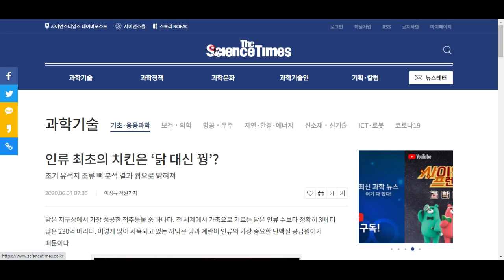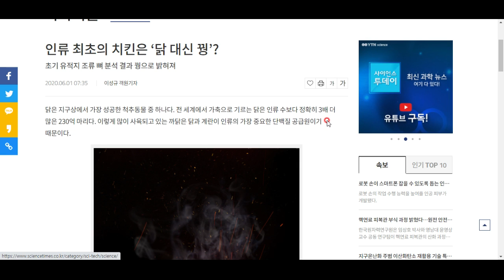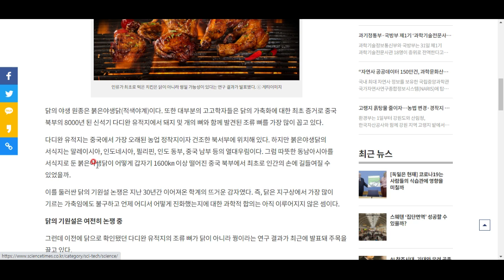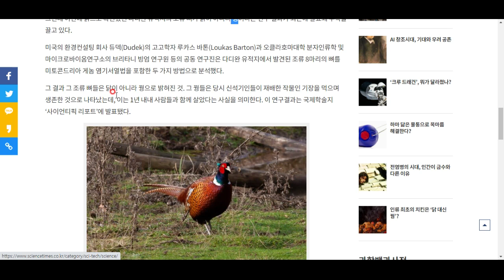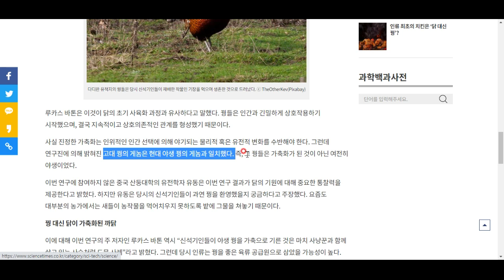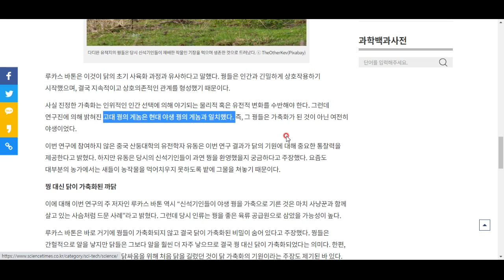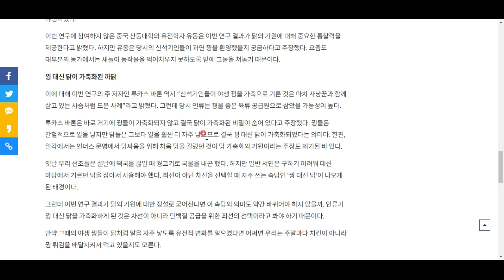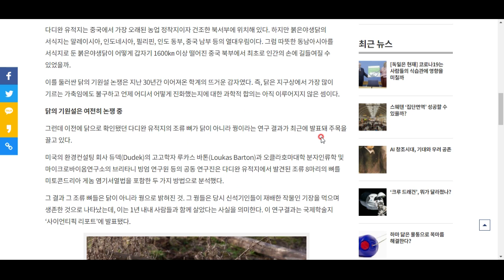꿩은 왜 가축이 되지 못했는가. 그리고 인류 최초의 가금류 포식 흔적에서 꿩 뼈가 나온 이유는?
신기한 사연을 소개해 드립니다^^